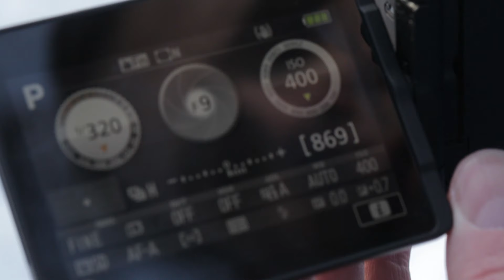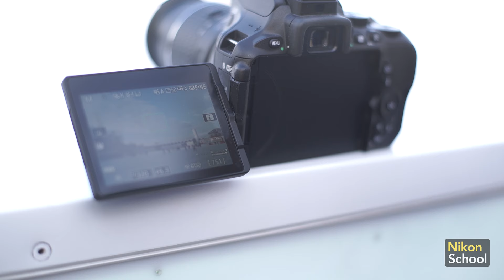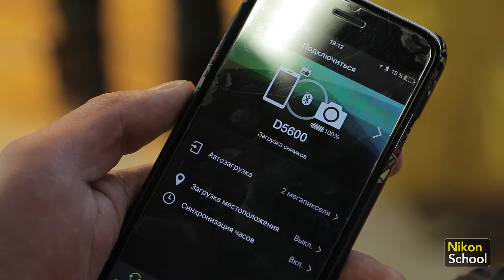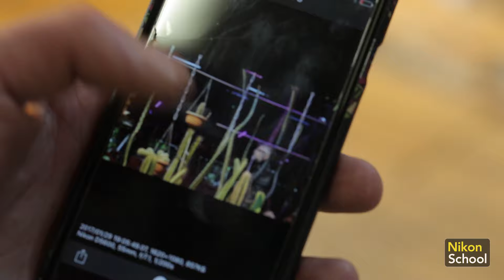Nikon D5600 Обзор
Профессиональный репортер тестирует DSLR-новинку от Nikon – D5600 с китовым объективом 18-55mm f/3.5-5.6. Несмотря на компактность и легкий вес, это серьезная зеркальная камера. Плюсы модели Nikon D5600: яркий видоискатель с большим покрытием кадра, поворотный экран с высоким разрешением изображения, фирменный быстрый и цепкий 3D автофокус, 39-точечная система фокусировки, серийная съемка 5 кадров в секунду, видеосъемка с «честным Full HD» 60 кадров/сек, встроенный редактор фотографий. Сенсорный экран позволяет выбрать точку фокусировки и сделать снимок одним касанием дисплея. Нетипичная для камер этого класса функция – интервальная time-lapse съемка с автоматическим созданием видеоролика. И уже оцененная фотографами фирменная беспроводная функция SnapBridge, позволяющая автоматически передавать снимки на смартфон или планшет в момент съемки.